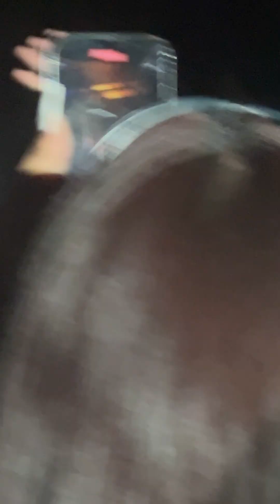Jackson greeting VIP ticket holders at the end of Soundcheck in LA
He played Slow and came down off the stage to do an impromptu high touch with folks at the barricade at LA soundcheck.  It doesn’t feel real that I was this close to him!